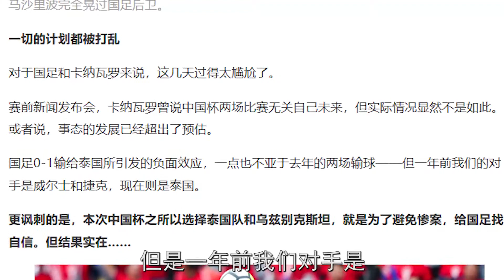国足不敌乌兹别！克韦世豪一记飞铲，铲飞了国足的希望！国足的希望真是铲飞的吗？